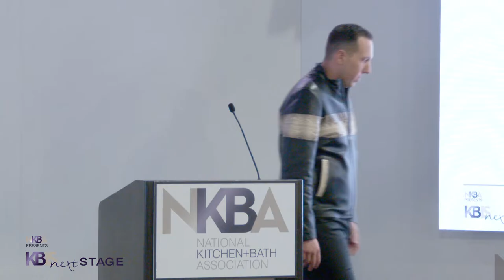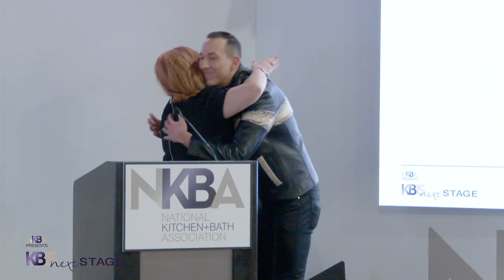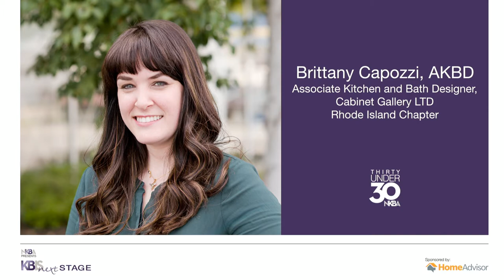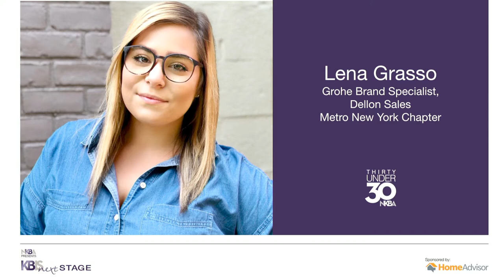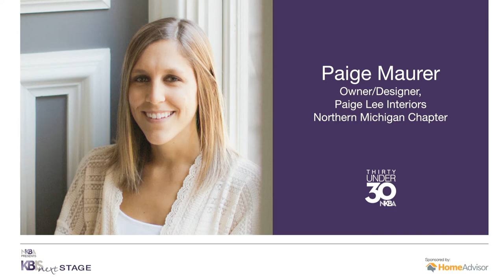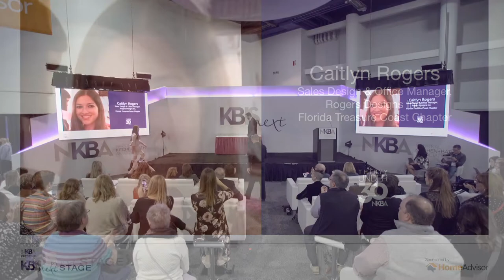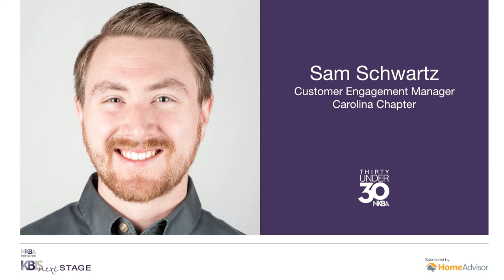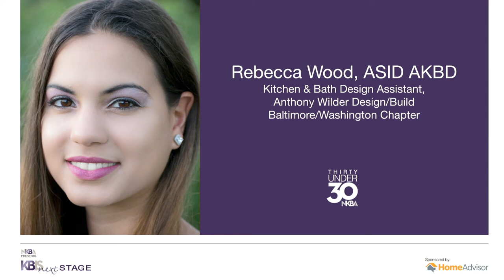KBISNeXT: NKBA Thirty Under 30 Class of 2019 Introduction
Join Richard Anuszkiewicz, NKBA Insider and Thirty Under 30 Alum, in honoring the newly inducted NKBA Thirty Under 30 Class of 2019! The NKBA Thirty Under 30’s are outstanding young professionals who possess the passion, creativity and brilliance to be the voice of the next generation of kitchen and bath experts.